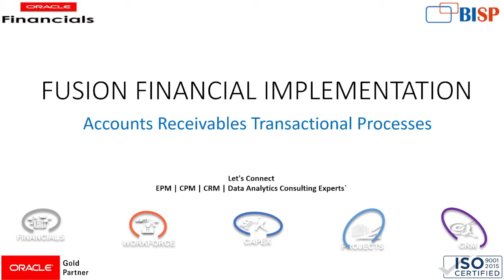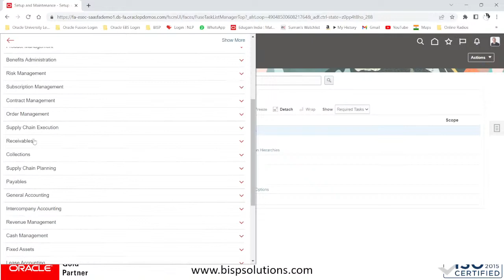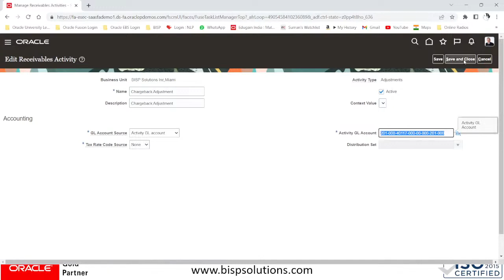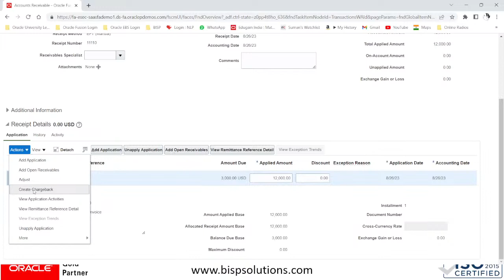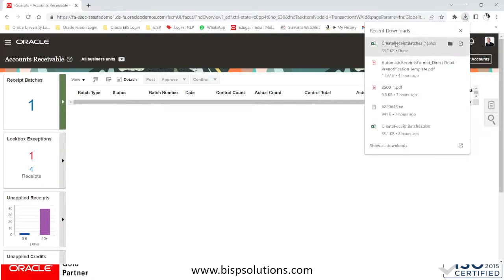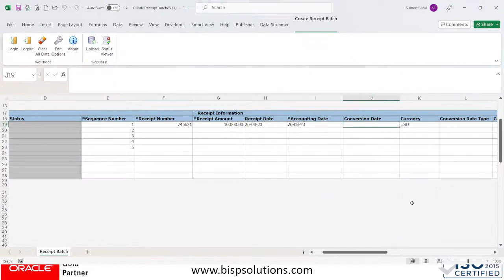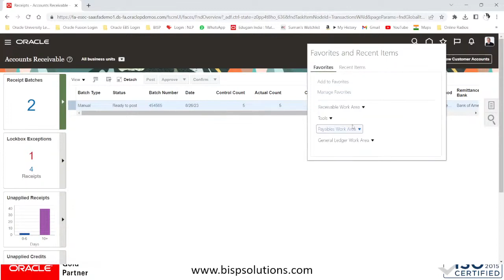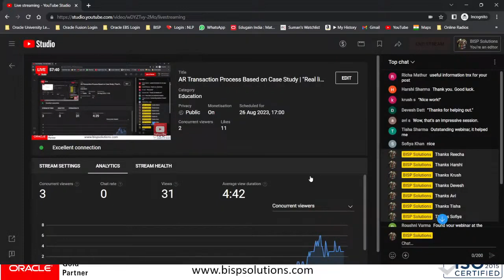AR Transaction Process Based on Case Study | "Real life project" 100% placement assistance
Learn AR Transaction Process Based on Case Study | "Real life project" 100% placement assistance
On-Demand Webinar of Accounts Payable Transaction Process Based on Case Study
BISP is most trusted and branded name in online education across the globe.

👉 BISP Trainings is the most trusted and branded name in online education across the globe. BISP is known for its high-quality education services.

👉 BISP Solutions Inc. was founded in 2012 as an IT consulting and service provider, specializing in Oracle EPM, NetSuite, Fusion, SAP, and BI technologies.
Immediately Available consultants on Multiple technologies
BISP Solutions Inc. List of our consultants available for C2C requirements:

CaseStudy - GeneralLedger